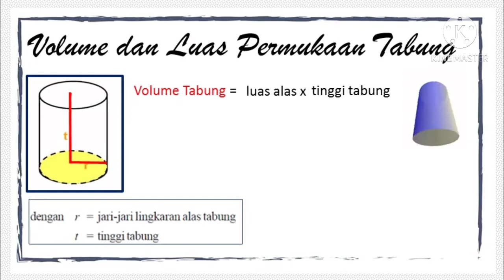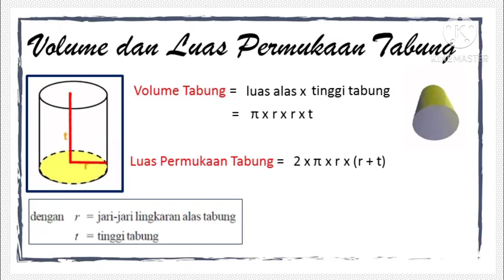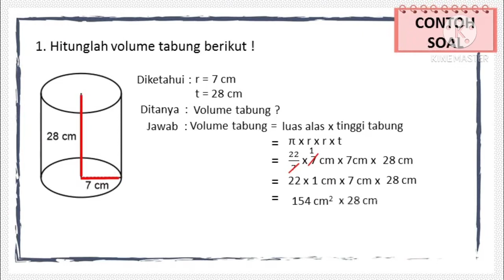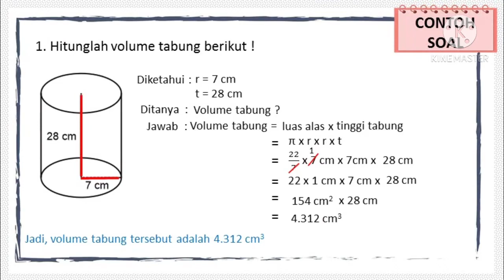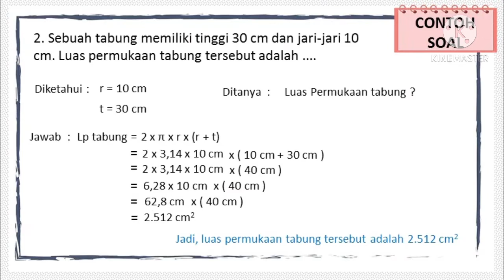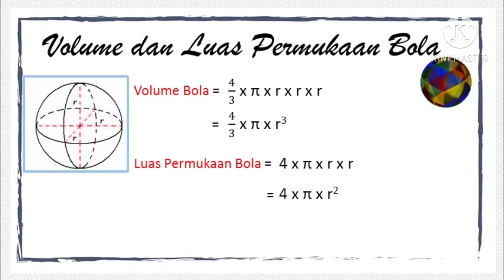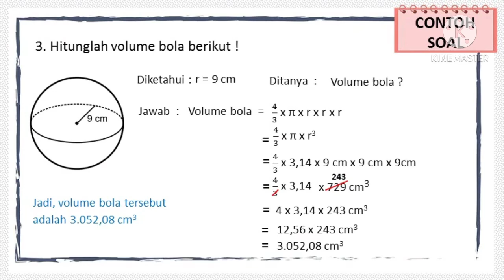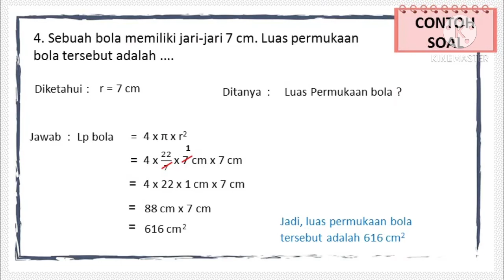MATEMATIKA | KELAS 6 | VOLUME DAN LUAS PERMUKAAN TABUNG DAN BOLA | GIIS